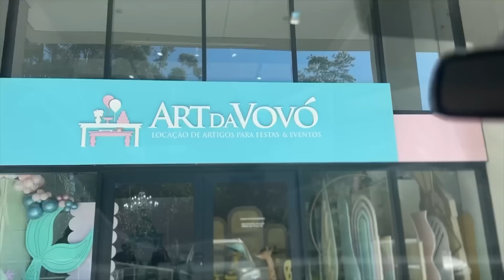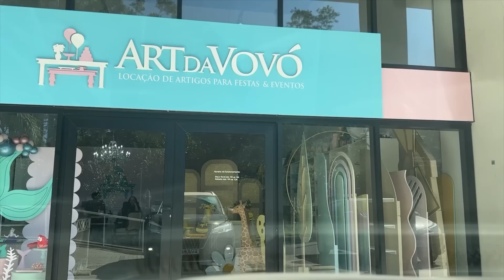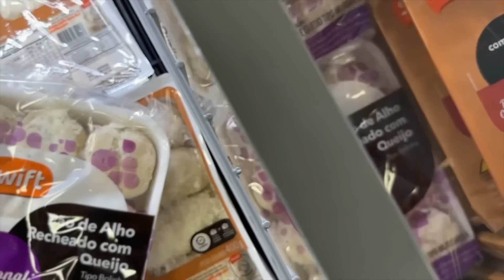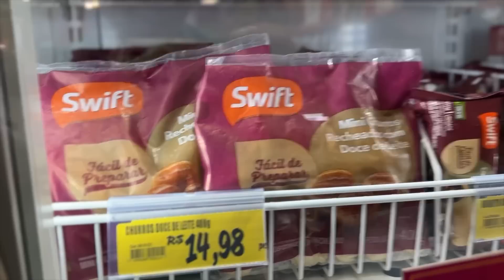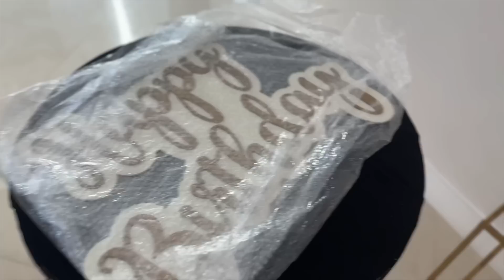meu aniversário, looks, decoração, bar, presentes… | 48H COMIGO